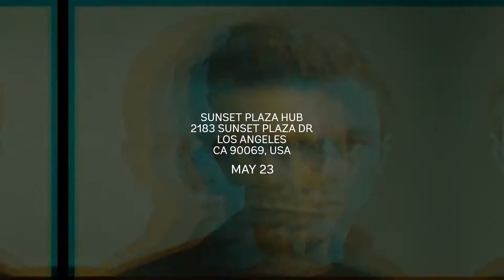Alts iz Farloyrn by John Paul Fauves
"Alts iz Farloyrn"  - the latest art series by contemporary artist John Paul Fauves.
"Alts iz Farloyrn" will features 14 never before seen large-scale mixed media paintings, sculptures, and his famous art masks on live models.

Inspired by American idols James Dean and Steve McQueen, "Alts iz Farloyrn,” which translates to "All is Lost," was Steve McQueen’s first ever line on stage and represents Fauves own struggle with losing it all yet discovering his true self. “Alts iz Farloyrn” dives deep into the darkness that surrounded James Dean and Steve McQueen and explores their need to live fast. Through this new series, viewers are reminded that although both men overcame challenges to become the Hollywood elite, they struggled to mentally escape their troubled childhood and demons.

Recognized internationally for his Neo-Pop Expressionism, Fauves paintings deal with identity through art, mainstream culture and social media. About this series, Fauves says “I have personally lost it all and what I’ve learned is when you lose it all you can win it all again and create a new beginning!”

Presented and curated by JM Art Management in collaboration with Noctem Group.

About the Artist:
John Paul Fauves is the masked contemporary artist who lives and works in San José, Costa Rica. Greatly inspired by modernist masters as well as pop-artists, Fauves mixes fragments of different iconic images in vivid and colorful compositions. Of his experimental and high eclectic style, he says, “art is an expression from the soul, and the soul is something limitless. This is why I am always searching for different elements to bring into the work.” You can follow his journey @lefauves